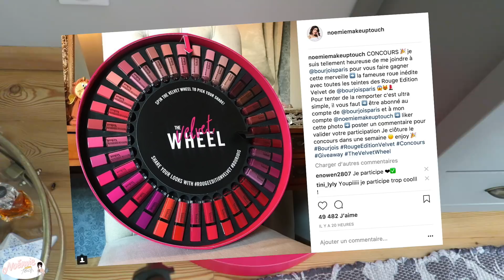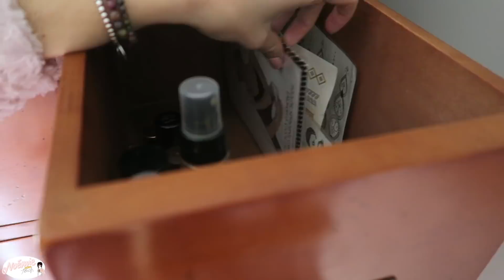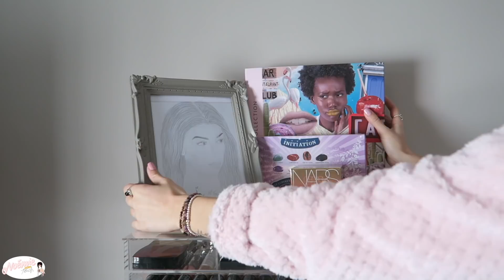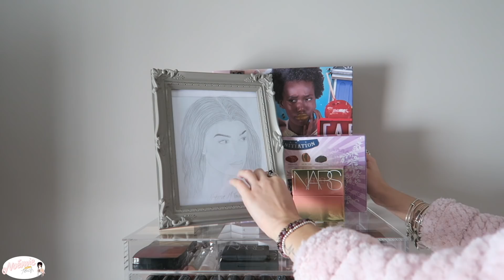|| BEAUTY ROOM TOUR 💄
Hello les amis, on se retrouve dans une vidéo que vous êtes nombreuses à me demander chaque jour: mon rangement makeup ! Bon visionnage et Love You.

-Mon kit de rouge à lèvre Lollipops, il en reste sur internet : goo.gl/Z73dnD et dans certain Monoprix

-Chiffonier gris : goo.gl/ih6oei

♡ Ce que je porte dans la vidéo :
Top :
Collier :
Bague :
Rouge à lèvres :
Vernis à ongles :

❤ Vous pouvez retrouver mon livre « Journal d’une Youtubeuse » (il est également disponible en format poche maintenant) dans vos librairies, vos grandes surfaces.

❤ Les sites que j’adore et que je recommande à 100% :
 MAKEUP :
-Beauté Privée : ce site est dément, pleins de Makeup et soins à prix ultra cassés
-The Body Shop - des soins que je vénère depuis des années
- Asos - je trouve absolument tout ce que je cherche sur ce site; fringue, chaussures, accessoires, beauté, bref absolument tout et pour toutes les bourses
-Pull & Bear - je passe ma vie dans cette boutique et en plus c’est abordable

xoxo
Noemie ♡